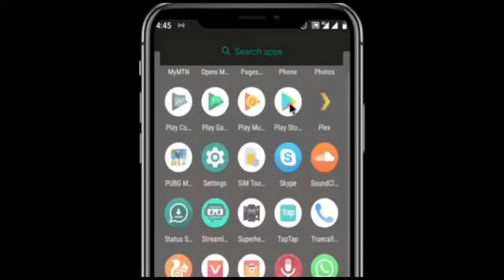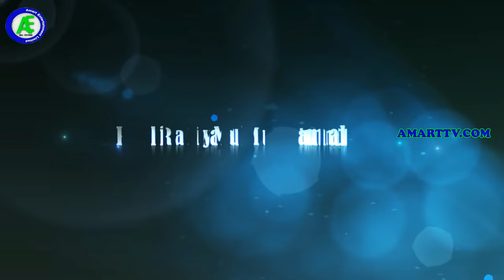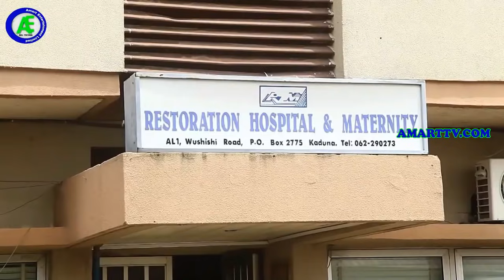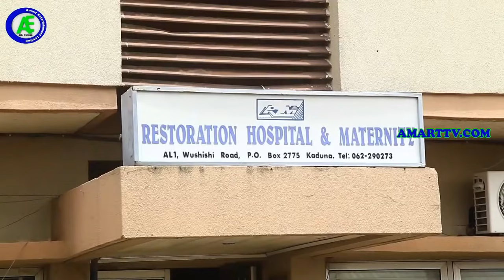RALIYA 1&2 LATEST HAUSA FILM / ADAM A ZANGO